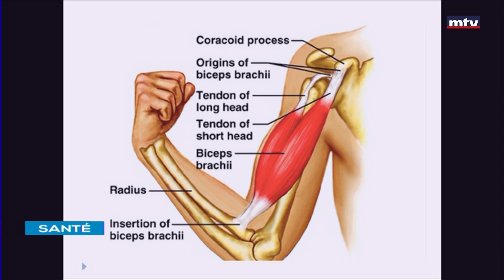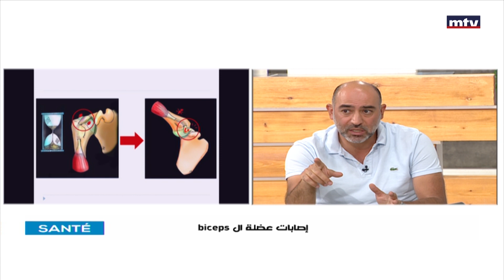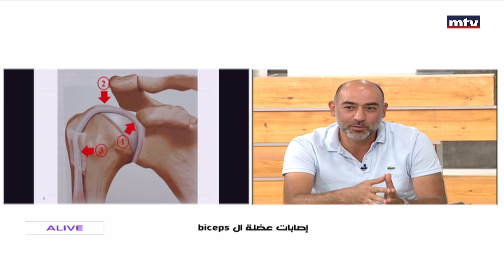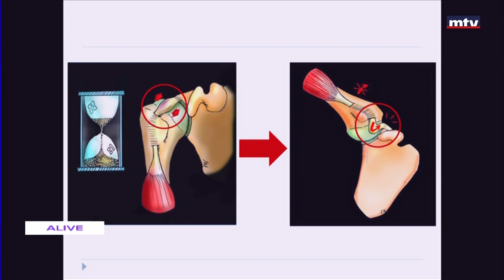Sante - 24/06/2022 - biceps د. فارس جميل - إصابات عضلة ال